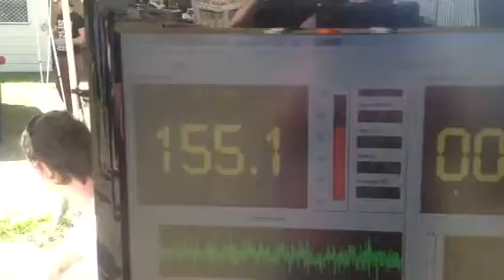Sundown audio loudest trunk car in Australia db drag racing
Two 12s z.3 of sundown power
Street trunk two time champion and record holder street trunk 4k 154.3db 3100rms clamped